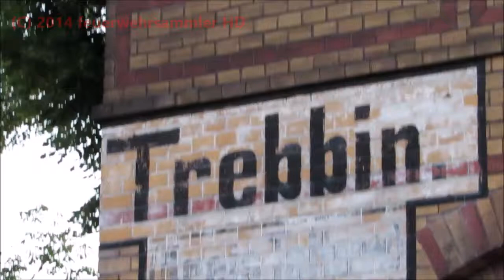2014 06 06 2 Güterzüge durch Trebbin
2 Güterzüge auf der Durchfahrt durch den Bahnhof Trebbin am 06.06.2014.